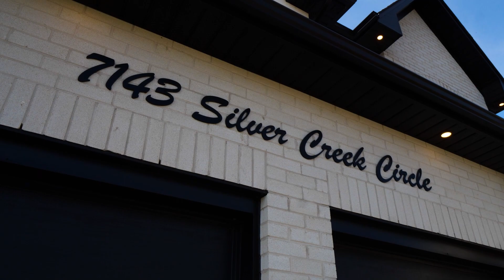7143 Silver Creek Circle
Club Tours has been providing high-quality real estate photography and videos in London Ontario for over 13+ years. Our team prides itself on exceptional customer service and professionalism. We’ve had the pleasure of working with many of London’s top realtors® over the years. Book 24/7 with easy by using our online scheduler!